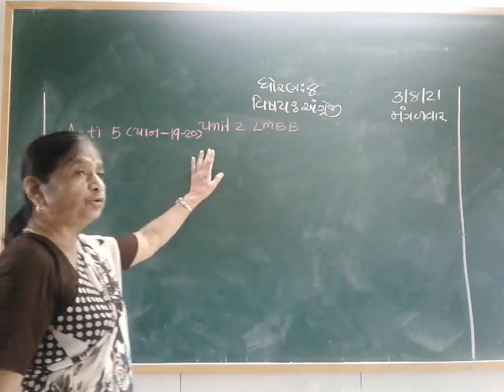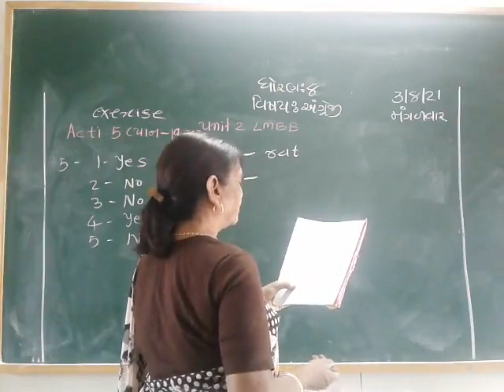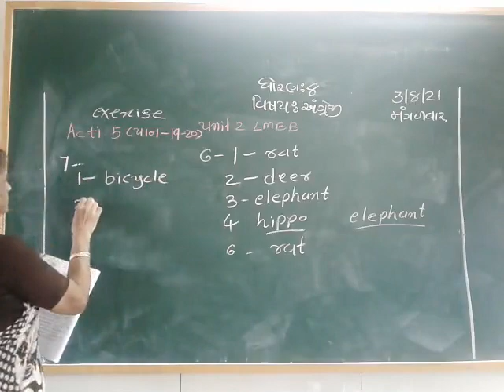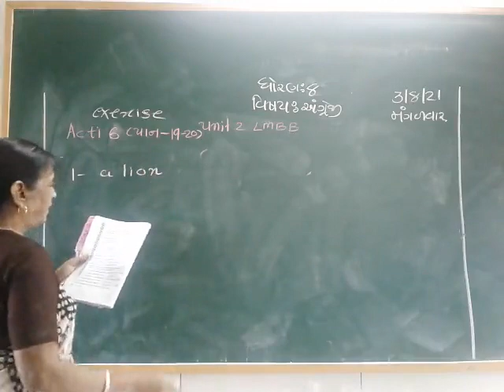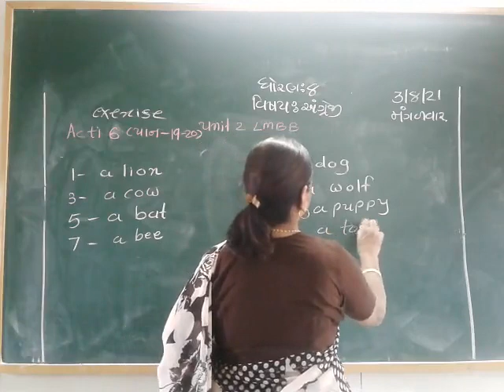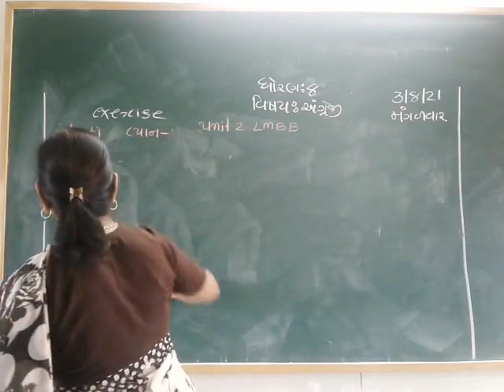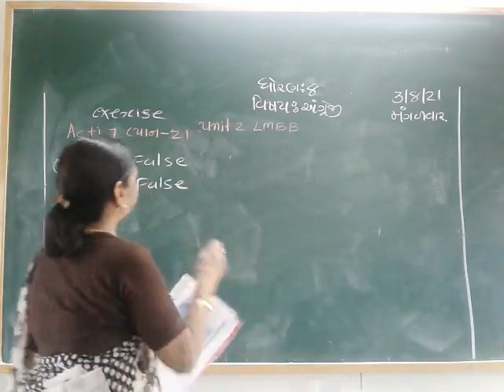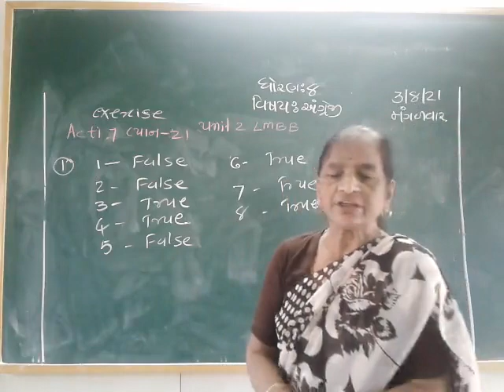std 8 English 4-8-2021